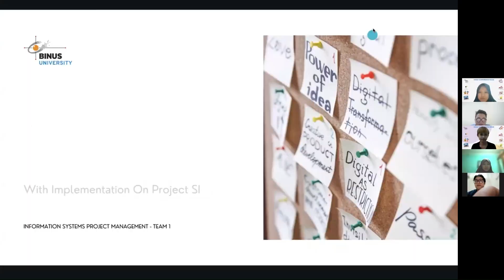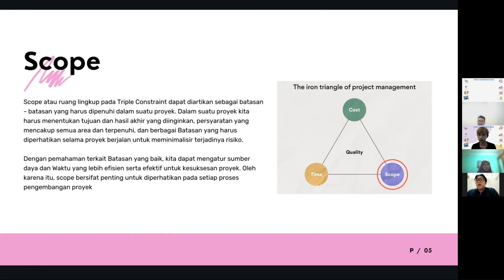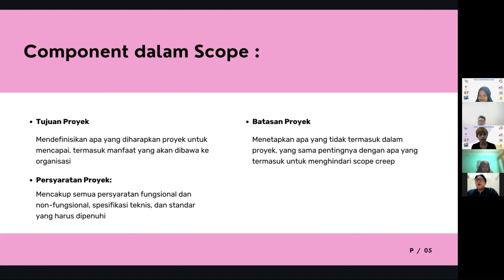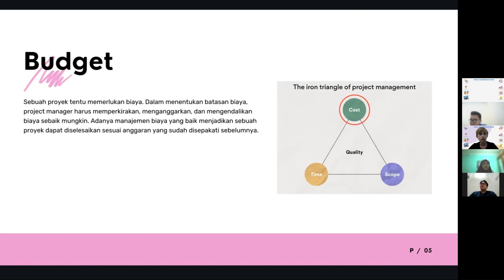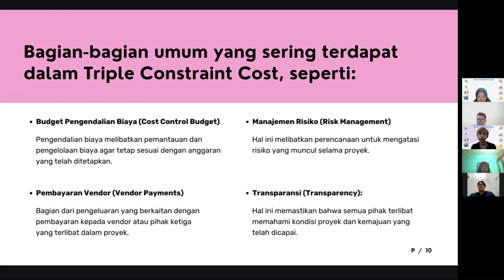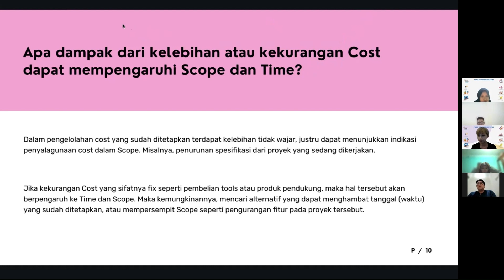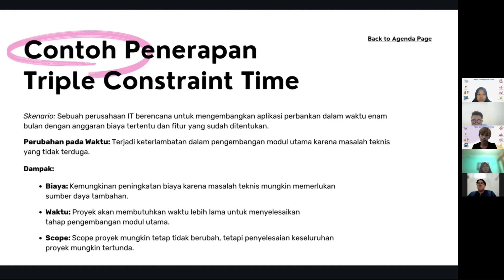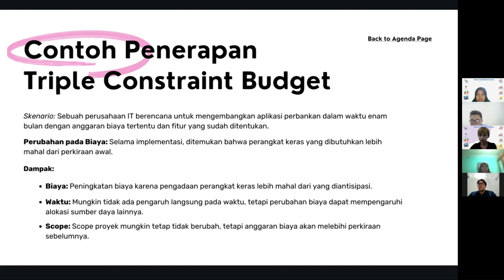Triple Constraints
Triple constraint adalah model yang menggambarkan tiga batasan utama dalam manajemen proyek. Tiga batasan tersebut adalah:
1_Scope (ruang lingkup)
2_Schedule atau time (jangka waktu)
3_Cost (biaya)
Triple constraint juga dikenal dengan istilah lain, seperti:
-_Project Management Triangle
-_Project Triangle
-_Triple Constraint Triangle
-_Iron Triangle
Triple constraint merupakan parameter yang sangat penting bagi penyelenggaraan suatu proyek. Proyek dapat berjalan dan mencapai target yang diinginkan, proyek tidak boleh melebihi ketiga batasan tersebut.
Triple constraint menggambarkan sebuah kerangka kerja yang digunakan untuk mengevaluasi keinginan proyek yang saling bersaing.
Triple constraint memvisualisasikan masalah "tiga batasan", yaitu kebutuhan untuk menyeimbangkan ruang lingkup, biaya, dan waktu guna mempertahankan produk akhir berkualitas tinggi.

JWBA:
1. ANDREW ARIEL FANDY TUYU
2. ERY LESTARI CAHYA NINGRUM
3. IKHLASH THO’ATIKA
4. SHAROFUDDIN ASSAIDI
5. ZALSA AQUARISTA KUSUMANINGTYAS